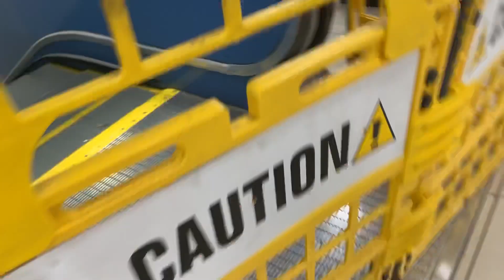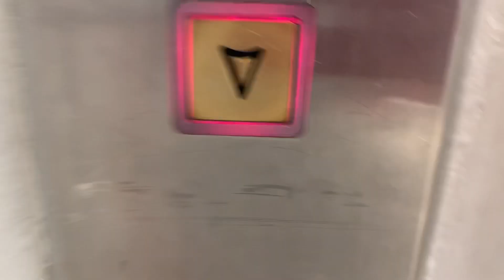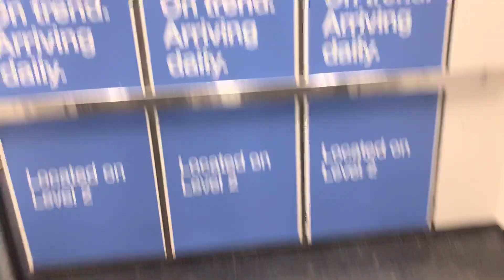EPIC FAIL Montgomery G&P escalators @ Macy’s Westland Mall Hialeah, FL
This down escalator has been broken for 6 days. It hasn’t changed since. I came here 5 days ago but Elevator Kid came here 6 days ago.